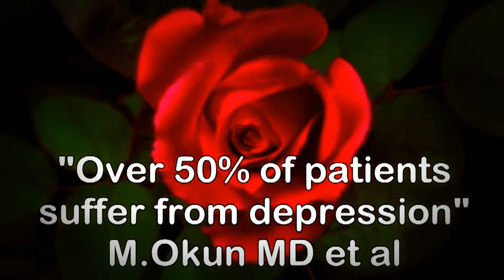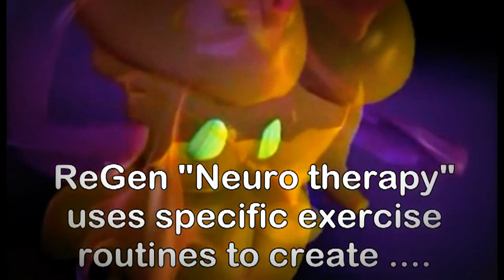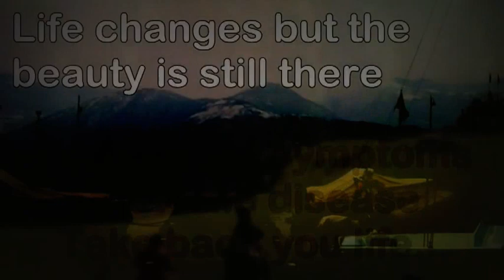Parkinson Therapy and exercise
The European Parkinson Therapy Centre, a researched based movement, funtional, exercise and guidance therapy program.